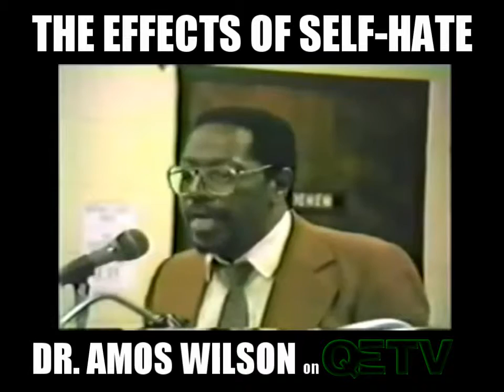Q. You don't like to read? Here's why..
the effects of self-hate